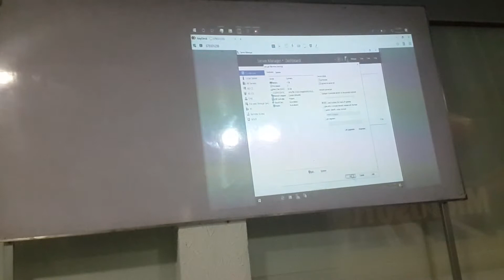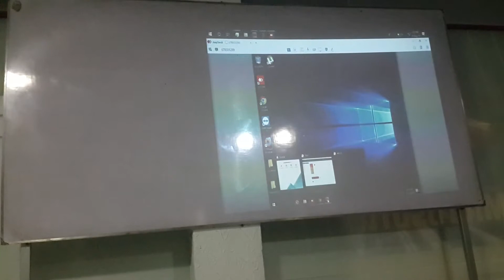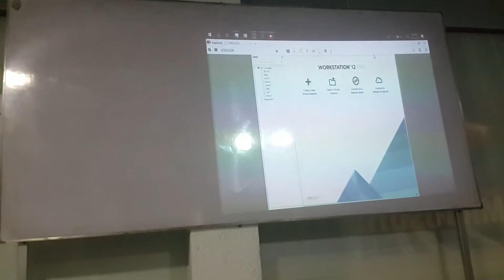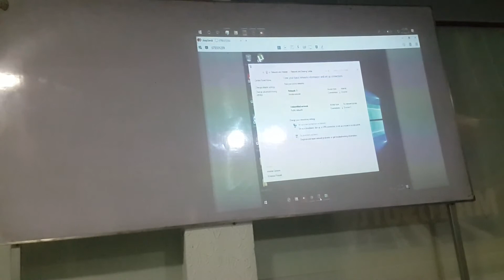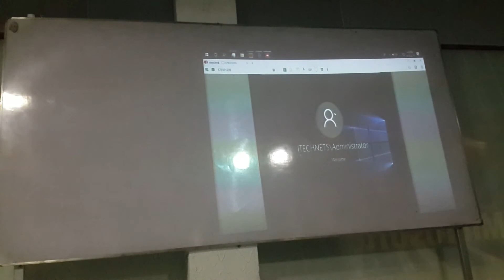MCSE 2016 Window Updates Service Installation, Configuration and Management Part 1